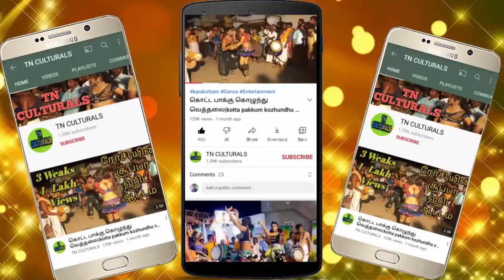மேல பாத்தா மினு மினுப்பு உள்ள பாத்தா லேட லேடப்பு Odaikarai Orathula Deepika Latest Karakattam Dance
Odaikarai Orathula Deepika Latest Karakattam Dance
Karakattam
Thappattam
அனைவருக்கும் வணக்கம்..